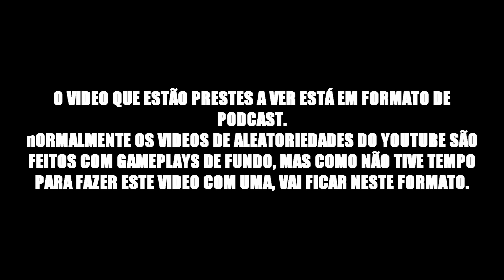Em modo podcast -ALEATORIEDADES DO YOUTUBE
Olá a todos que gostam de assistir ao quadro Aleatoriedades do Youtube, este video não tem gameplay de fundo e vai ser feito em modo podcast sobre claramente o tema em questão.